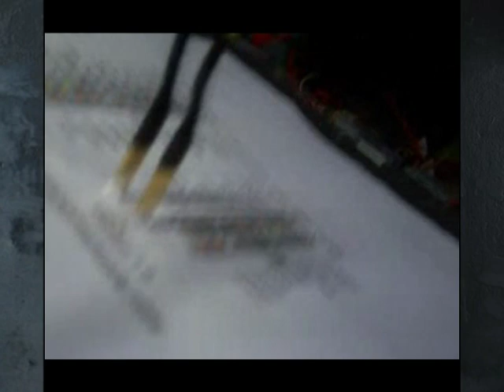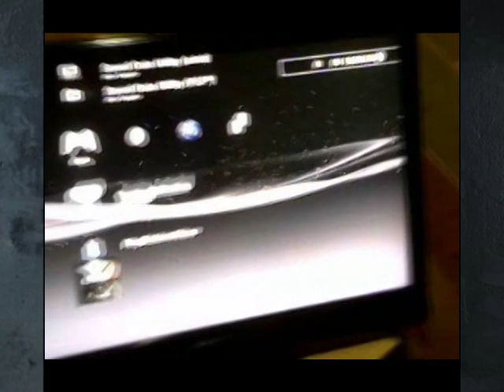Tutorial: Fonte ATX no PS3 - Console Modelo 40gb [ Eng. Subs ] [ OLD Video ]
POR FAVOR, LEIA A DESCRIÇÃO PARA ALGUMAS INFORMAÇÕES EXTRAS.

Video que mostra como adaptei uma fonte ATX de computador no Playstation 3
NÃO ME RESPONSABILIZO POR DANOS AO SEU APARELHO, FAÇA POR CONTA E RISCO. Leia a descrição para maiores informações.

OBS: Vídeo feito por curiosidade mesmo. não recomendo adaptar uma fonte ATX. quer fazer a coisa certa ? compre uma original mesmo. Fontes de PC variam muito de marca pra marca, e torna o sistema instável, então dependendo do caso, não consegue segurar o console ligado muito tempo. lembrando que não sou técnico em eletrônica, o que eu aprendi foi na base da curiosidade e quebra cara.

Caso a sua fonte tenha uma saída de alimentação com 5 fios ao invés de 3, eu não sei responder, pois eu nunca peguei esse tipo de fonte pra saber, pra ter certeza, para ver como é.

Video showing how i adapted a computer ATX power supply on Playstation 3
MAKE IT AT YOUR OWN RISK. Read the description for more information.

NOTE: Video made by curiosity. not recommend adapting an ATX power supply. if you want to do the right thing, buy an original PSU. PC sources may vary widely from brand to brand, and makes the system unstable, depending on the case, cannot hold the system on. remembering that I am not an electronics technician, what I learned was on the basis of curiosity and expensive break.

If your source has a power output with 5-wire instead of 3, I can not answer because I never got this kind of source to know, to be sure, to see how.

Um grande abraço, fico feliz que tenha se interessado pelo vídeo e dê uma força, dando um Like ou Favorite.

UPDATE June/2016:

O link do tutorial no Newsinside está desativado.

 The tutorial external link is offline.

UPDATE 2020:
Comentários desativados pois se trata de algo antigo, o video está online por fatos de curiosidsde.

Comentaries are disable because its a old thing and still online olny for curiositu purpose.

ESTE TUTORIAL NÃO SE APLICA EM CONSOLES DE MODELO 60GB E POSTERIORES.

Musicas: Bionic Commando menu theme, Donkey Kong 2 Stickerbrush Symphony e Shadow of the colossus - prologue ~to the ancient land~